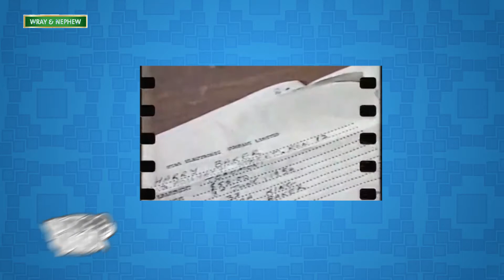Pree Dis Episode 353 part 4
This episode of Pree Dis show with guest host Lijitimate was shot on location at the PAN 2017 Regional 1 event at Independence Park, Black River, St Elizabeth. It features highlights from PAN 2017 Regional 1; music videos Pon Di Endz by Versatile and St Lucia's Lisa Weekes with Emergency; Talent on the Rise with Ffurious; the launch of the Mercedes Benz GLA by Silver Star Motors; E News; the Wray and Nephew Trailblazers feature recaps the career of singer Little Kirk; and we roll out the Magnum Top Ten chart.  Pree Dis airs Saturdays at 6:30 PM on FLOW TV Channel 100 with repeats Mondays at 6 PM and Thursdays at 9:30 PM. It also airs on HYPE TV 9:30 PM on Saturdays with a repeat Sundays at 3 PM and Tuesdays at 2:30 PM. Pree Dis also airs in over 20 Caribbean countries via Caribvision (CMC), and in Antigua and Barbuda via Columbus Cable. Pree Dis also airs in Canada via CEEN TV on Rogers and Bell Fibre Cable; and Pree Dis airs in Jamaica on FLOW TV Channel 100 Saturdays at 9 PM Ja time with repeats  in New York via CEEN TV on Cablevision and Optimum cable. The air times for Canada and New York are as follows; Fridays @ 8 PM EST; Saturdays at 3 AM EST and 10:30 PM EST; Mondays at 2 PM EST and Tuesdays at 10 PM EST. CEEN is available on the following